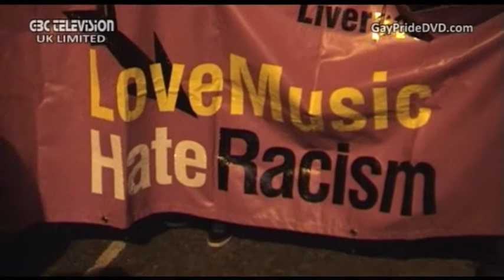Anti-Homophobia CandleLight Vigil in Liverpool. Part 1 of 3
On the 26th October 2009 James Parkes was brutally assaulted by up to 20 people  as he was leaving the Superstar Boudoir on Stanley Street, Liverpool.

He suffered multiple skull fractures and was left in a "critical but stable" condition in hospital according to police reports.

During the following 7 days an unprecedented level of support against homophobic hate crime gave rise to a CandleLight Vigil held the following Sunday.

GBC Television UK Ltd & GayPrideDVD.com are proud to be able to show you every word, every emotion & every wish heard by the thousands of people who turned up to offer their suport.